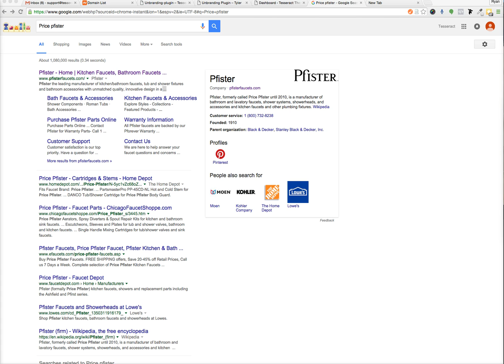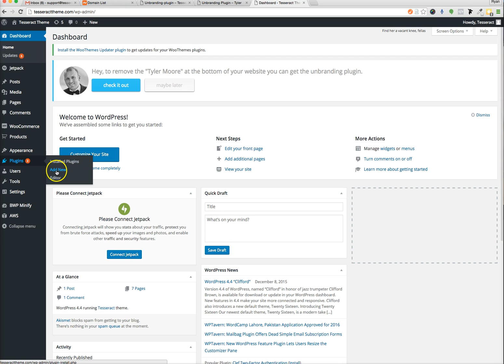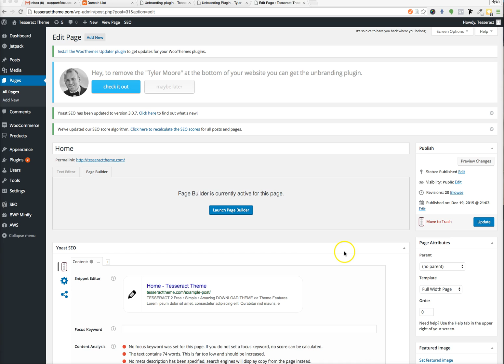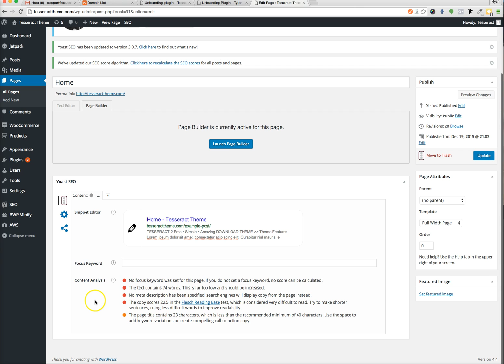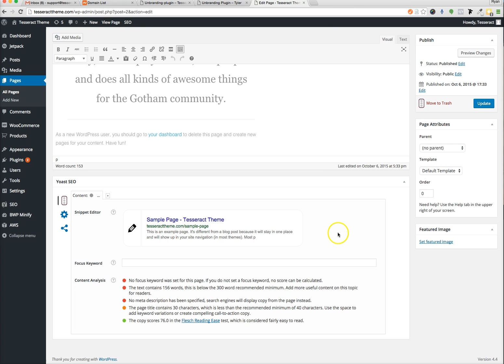Adding Meta Titles and Descriptions using SEO Yoast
Add Meta Titles and Descriptions   SEO Yoast Help